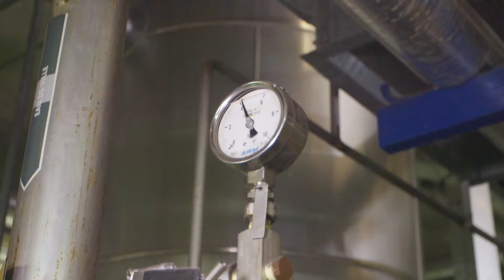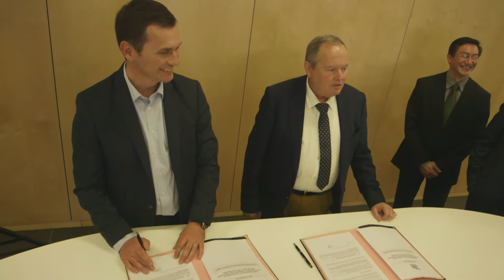VILLE DE BEZONS : LE CHAUFFAGE URBAIN